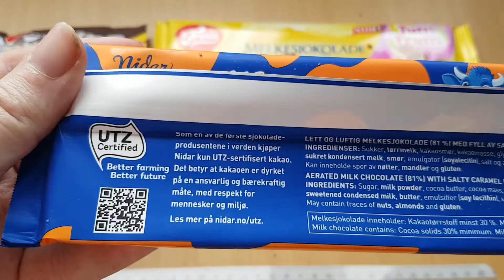Stratos Salty Caramel Aerated Milk Chocolate with Salty Caramel Filling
Ingredients: sugar, milk powder, cocoa butter, cocoa mass , glucose syrup, coconut oil, sweetened condensed milk, nutter, emulsifier (soy lecithin), salt amd flavourings

nutrition 100g
energy 2180 kj 520 kcal
fat 30g
carbohydrates 54g
protein 7,6g
salt 0,53g

Orkla Confectionery & Snacks Norge
PB 673, 0213 OSlo
Nidar

UTZ Certified